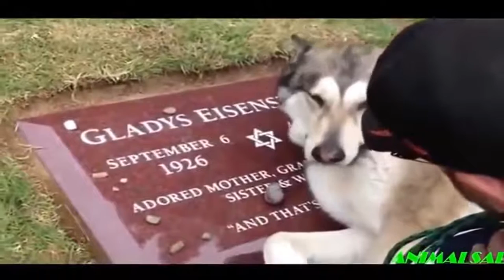Amazing animal Dog saving his owner from dangerouse Dog rescue poeple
Amazing animal (Dog) saving his owner from dangerouse - Dog rescue poeple - Animals are multicellular, eukaryotic organisms of the kingdom Animalia (also called Metazoa)
From Kabang Dog To Winnie Cat , we count down 15 Unbelievable Animals That Saved People's Lives

Terrifying moments Elephant chases people on the road - HD video

beautiful bear cubs in Hallo Bay of Alaska bear eating by the river sasquatch Alaska

5 ANIMALS WHO SAVED PEOPLE FROM DEATH

Animal Heroes 4 (Best Edition) | Animal Saves And Helps Other Animal
 Matthew Avery Someday I imagined that I could become a member of the Hope for Paws Animal Rescue Animal is a full-service creative agency based in Stockholm From Kabang Dog To Winnie Cat we count down 15 Unbelievable Animals That Saved People's Lives 5 ANIMALS WHO SAVED PEOPLE FROM DEATH: A group of lions saved a girl from kidnappers

Kayak Accessories - Animal Heroes 4 (Best Edition) | Animal Saves And Helps Other Animal (Video)

Results - Friendship Вetween Animals And Humans - Infoos

Download 5 Animals Who Saved People From Death It is free music downloading online website Youtube to MP3 MP4 WebM 3GP Video Animal Heroes 4 Best Edition Animal Saves And Helps Other Anima